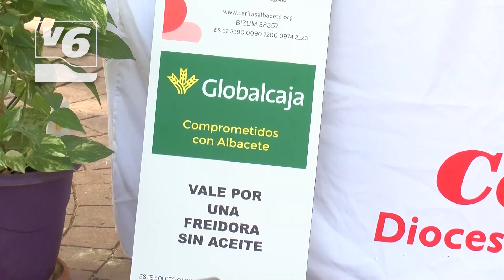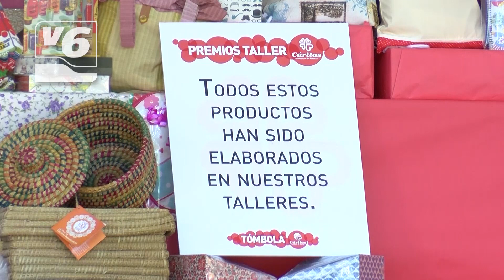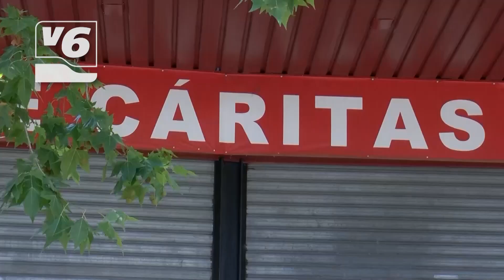La tómbola de Cáritas abre de cara a la Feria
En su 72º edición, la tómbola de caritas vuelve a la Feria.